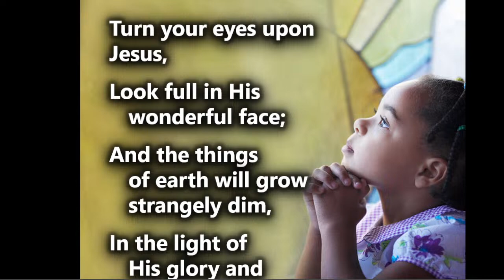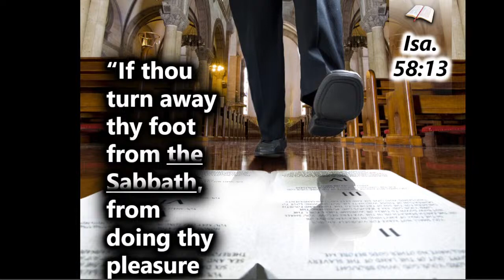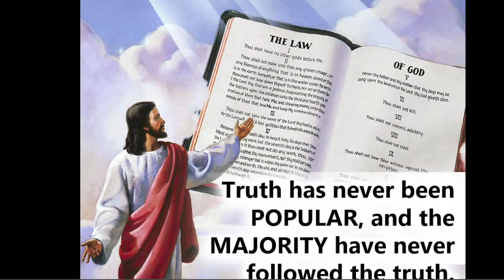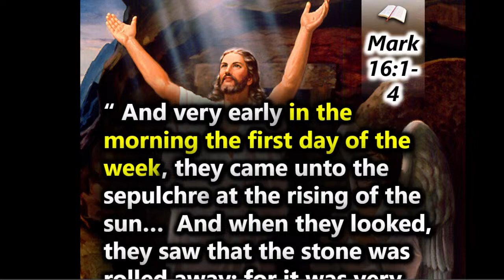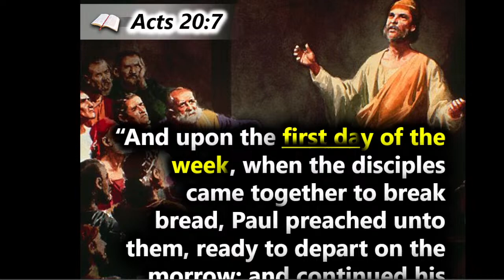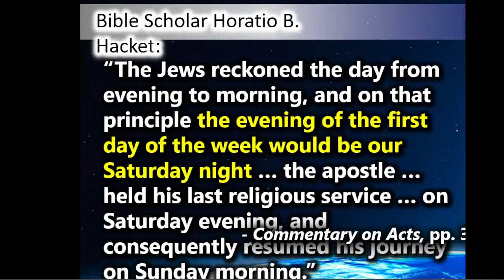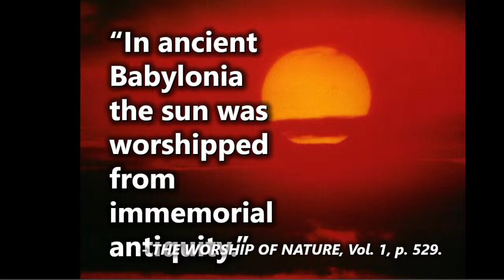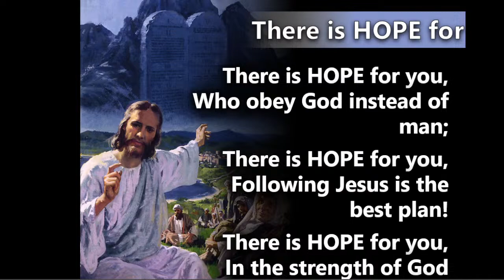9.$10000 for Missing Bible text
A deep dive into the prophetic books of Revelation and Daniel
Explore the hidden truths about the end times and the impending conflicts that will shape our world
Discover the hope and assurance offered by God's word amidst the uncertainties of our time